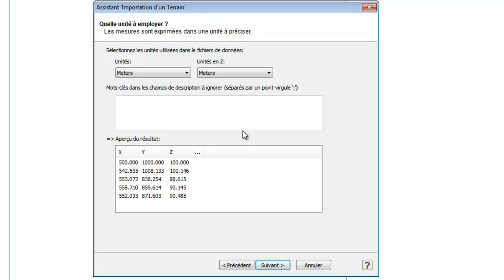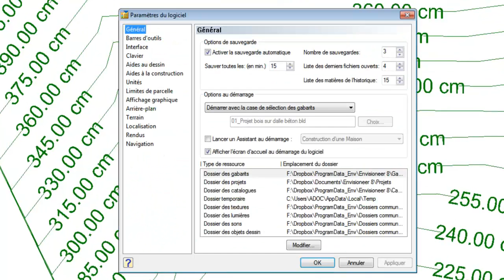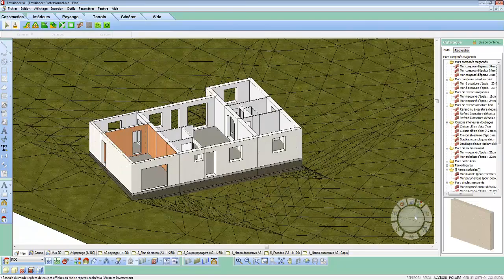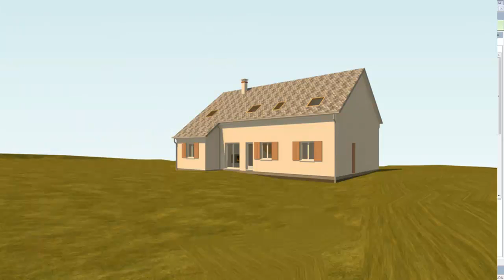[Version précédente] 4- Importer un Terrain 3D avec Envisioneer Construction Bois